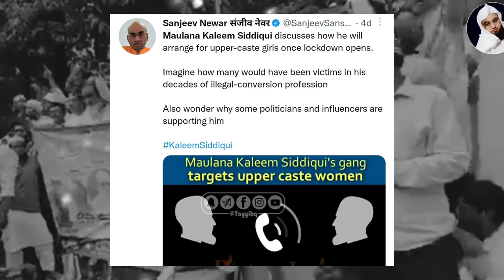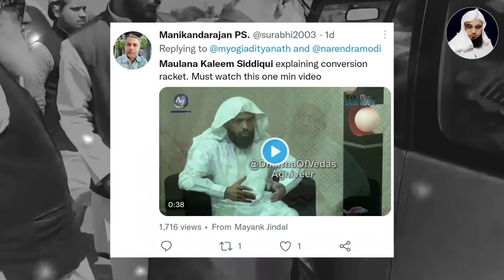ट्वीटर पर मौलाना कलीम सिद्दीक़ी की ऑडियो और वीडियो वायरल | अंधभक्त कर रहे साजिश देखें | The Humanity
The Humanity presents you "BJP IT Cell और अंधभक्तों की मक्कारी। मौलाना कलीम सिद्दीक़ी की कॉल रिकॉर्डिंग कर रहे है शेयर | भड़का रहे हैं हिंदू भाइयों को चुनाव के लिए और कितना गिर सकते हैं काश इन्हे मुल्क के अमन शांति का भी ख्याल होता।"

All content on this channel copyrighted by: The Humanity